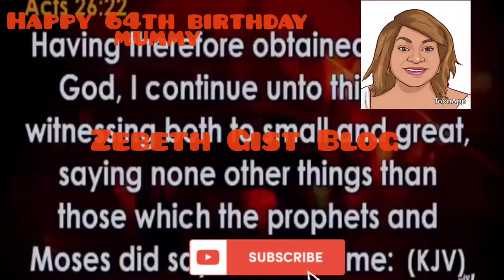SINGLE LADIES HEAR WHAT BISHOP DAVID OYEDEPO SAID ABOUT HER WIFE. HAPPY 64TH BIRTHDAY TO OUR MOTHER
SINGLE LADIES HEAR WHAT BISHOP DAVID OYEDEPO SAID ABOUT HER WIFE.

HAPPY 64TH BIRTHDAY TO OUR MOTHER  PASTOR FAITH A. OYEDEPO